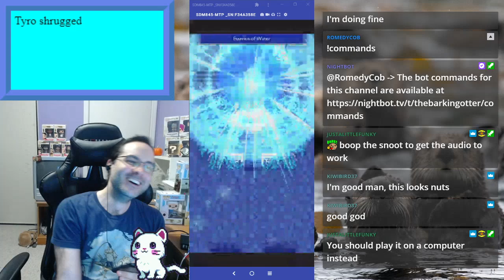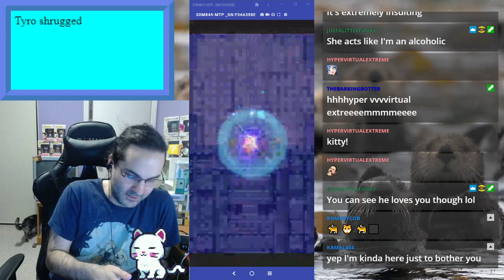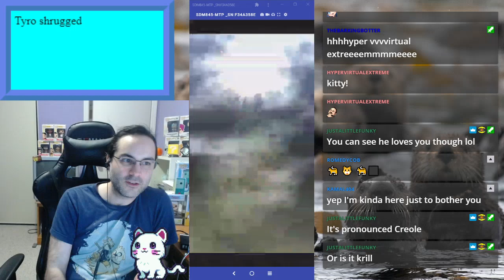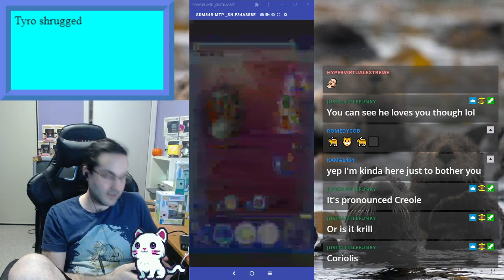Dreambreaker V Attempts (Livestreamed)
Recorded using Vysor and OBS. A few failed attempts at DB V.